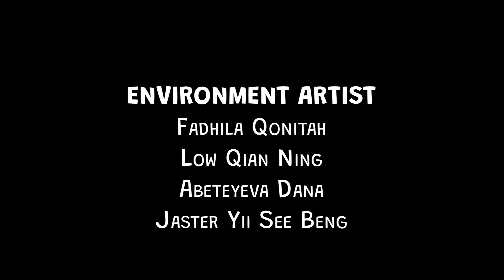APU Design Showcase 2022 - Save Our Soles by Studio SOS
Jimmy and Timmy are brothers with different personalities, Timmy challenges his brother who defeats him in everything to a final battle, with obstacles ahead they need to pass, Jimmy falls behind, making his brother on the lead. Dangers strikes as pug dog attacks Jimmy.Timmy has to make decision either he will gives up on his dreams to save his brother, or he will follow his dreams.